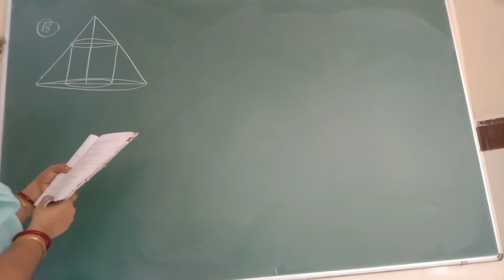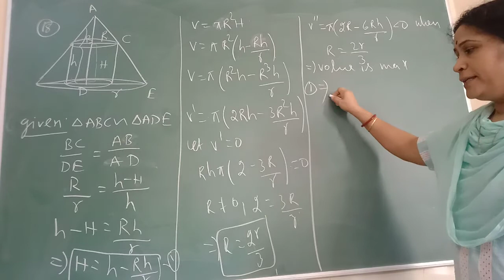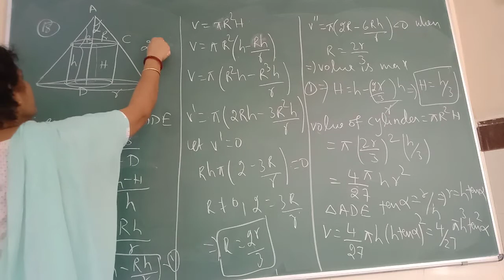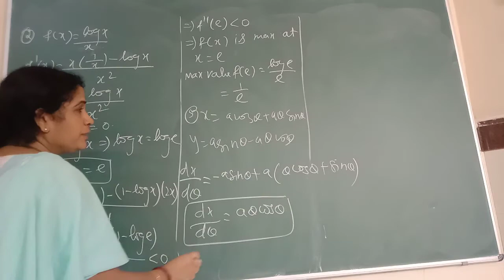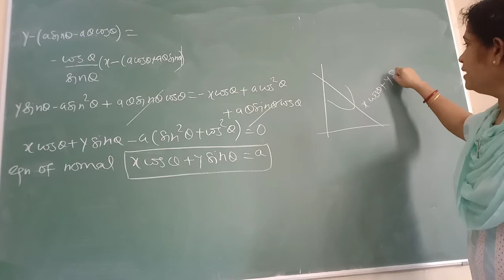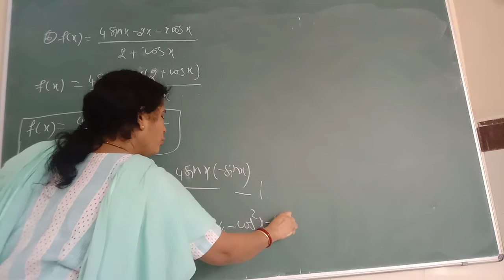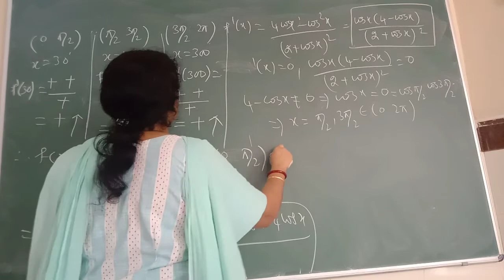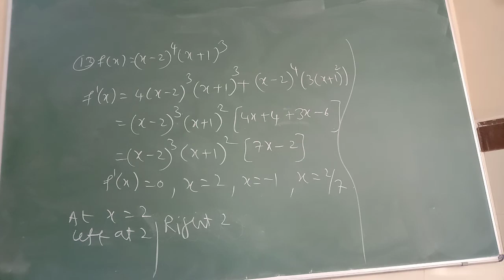MAXIMA AND MINIMA